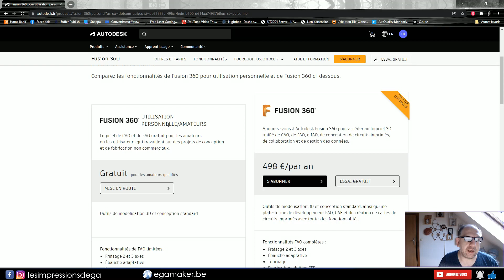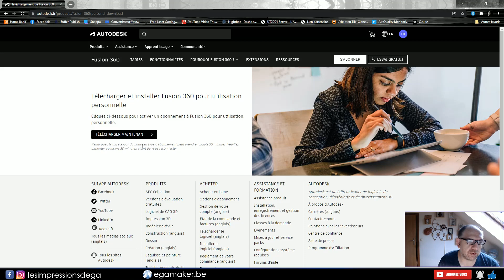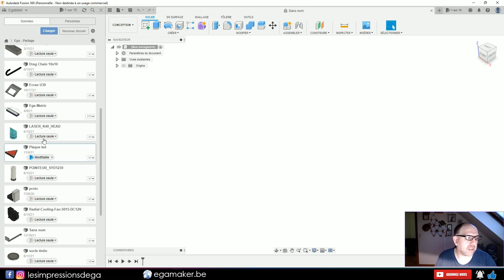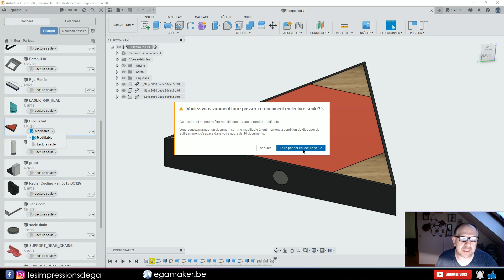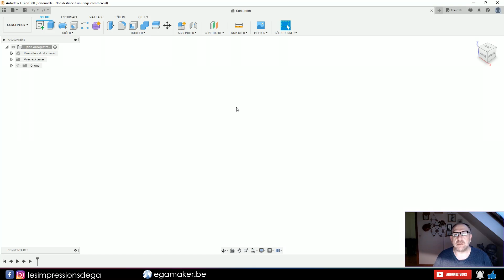fusion 360 - passer à la version personnel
Apres 2 ans en version étudiant , comme beaucoup j'ai du passer à la version personnel . voici rapidement comment faire.
Si vous avez déjà un compte , n'oubliez pas de vous logger
Il arrive que malgré tout cela ne passe pas , pour cela , téléchargez le client , lancez le , il vous indiquera qu'une Install est déjà présente. Annuler tout simplement l'installation.